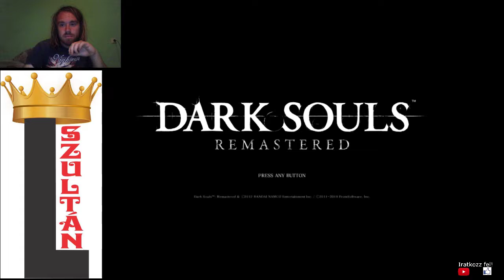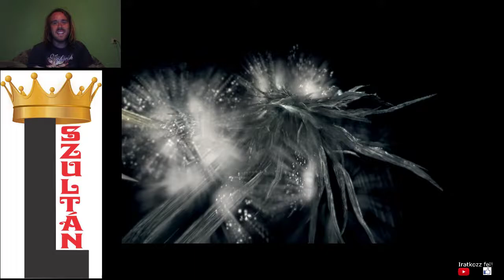SZELLEMEK ÉS A 4 KIRÁLY Dark Souls Remastered végigjátszás #27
New Londo Ruinsi küldetés teljesítve.
Victory 21: Four Kings
Victory 22: Sanctuary Guardian